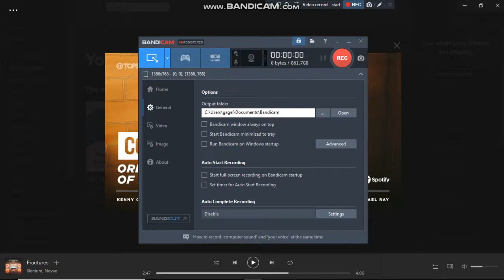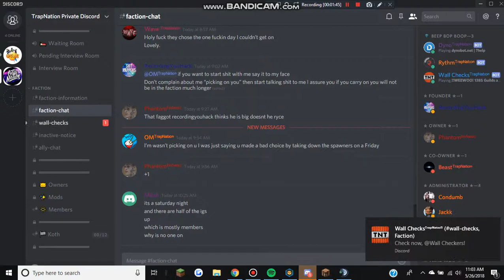Bouls Admitting to cheating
ts.opcraft.net
play.opcraft.net